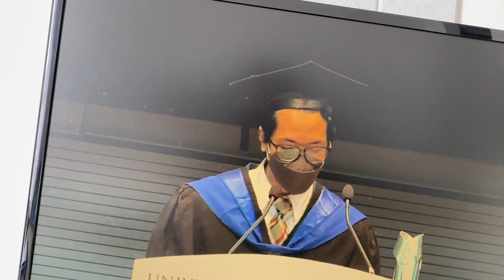Asyraf adib chancellor award part 3